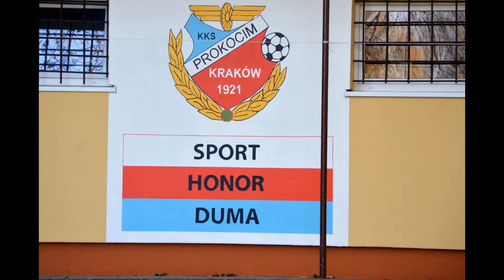Prokocim Kraków - Skawinka Skawina (19.10.2013) FOTO